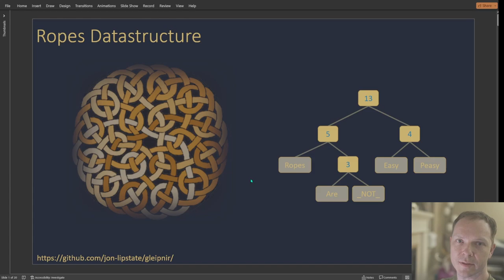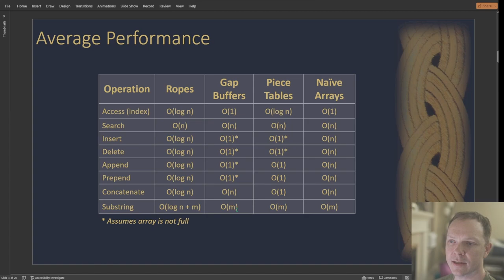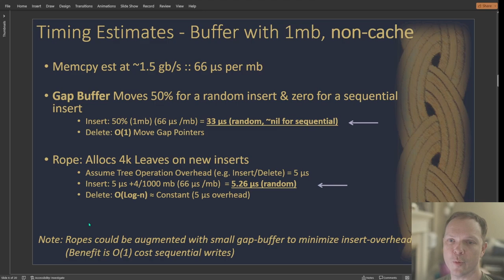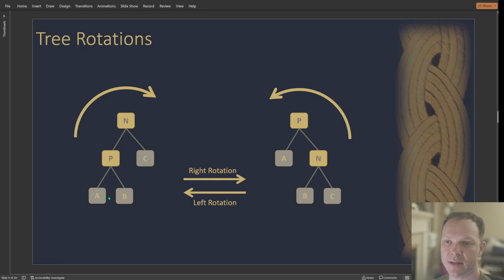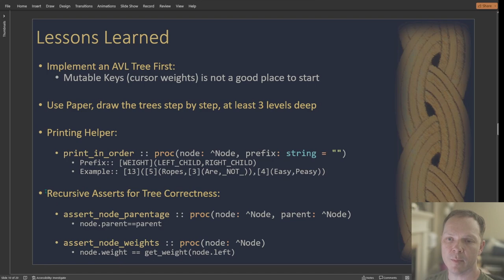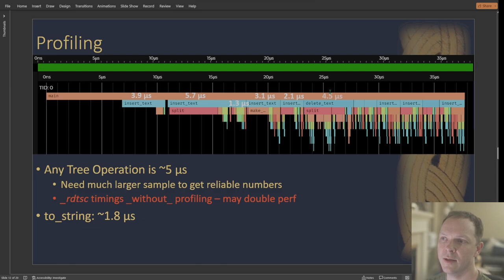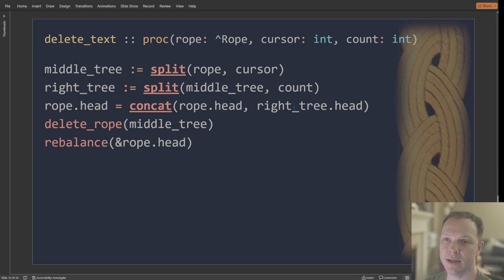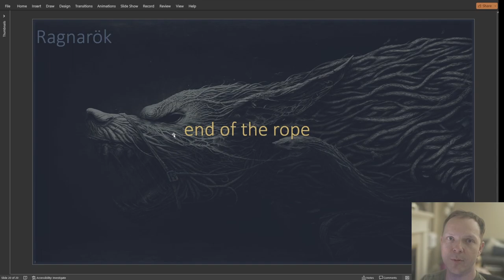Rope Datastructure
I made a rope a few months ago, I had written down a presentation of it, but did not record until today. The video shows what it is and how it works, with a quick overview of my code.